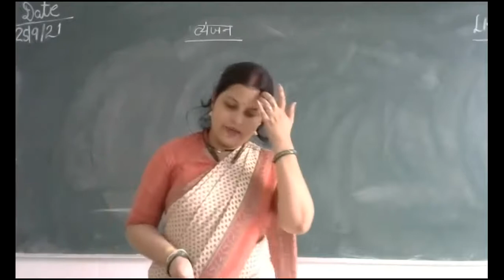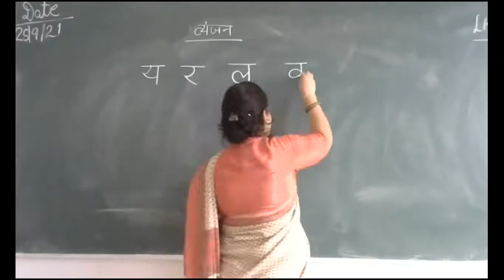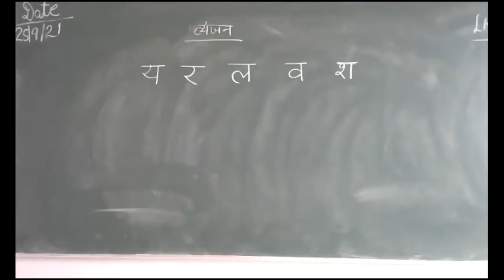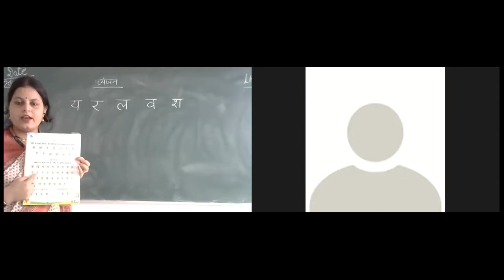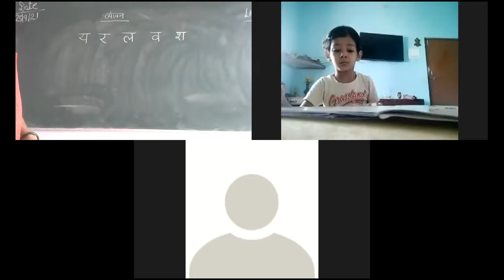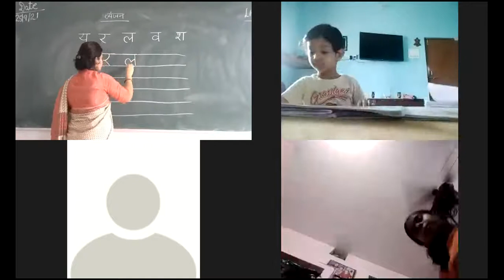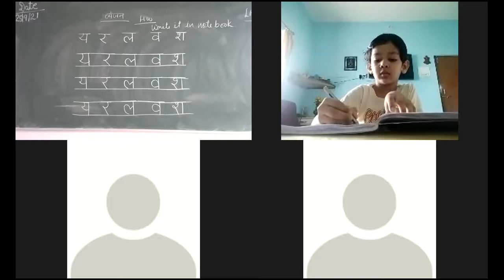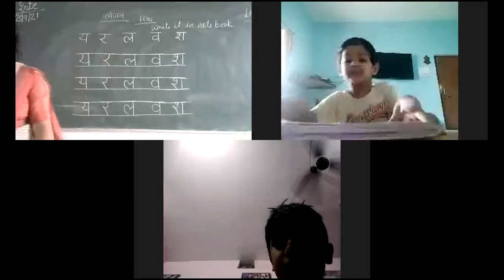Class -Lkg /Hindi व्यंजन ( य र ल व श )